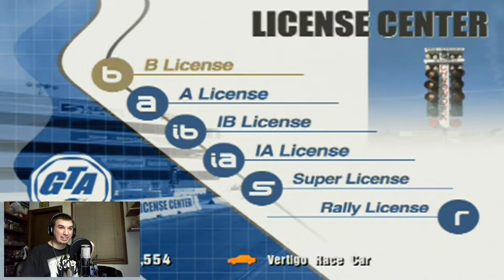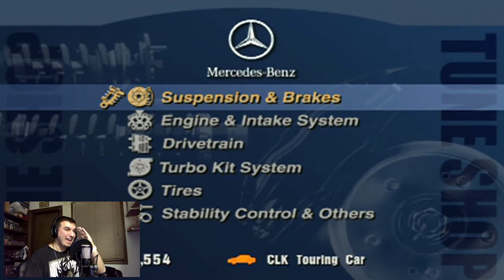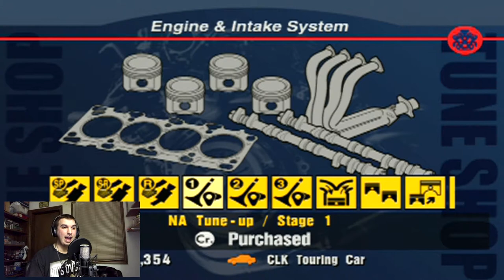Let's Play Gran Turismo 3 #79 - Sick Touring Car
Dude... this CLK Touring Car is going to be an absolute slaughter machine when I put that Stage 3 N/A Tune Up on it eventually. For now, I like the rush!